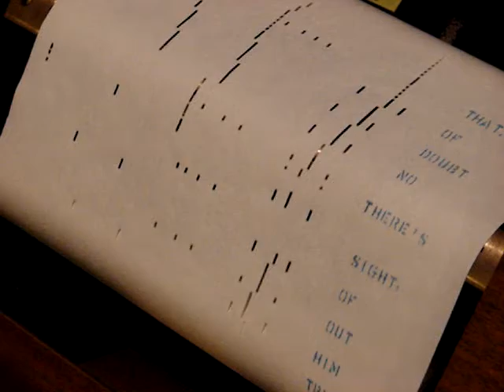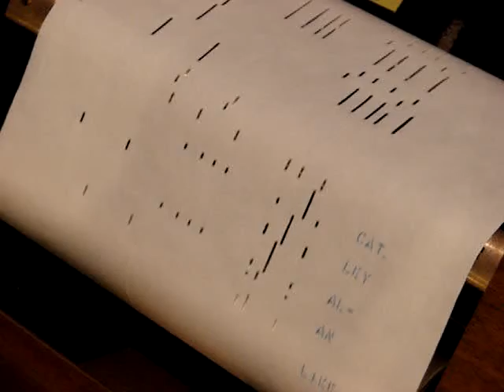Alley Cat =Pianola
I am always looking for new Piano rolls with Music from the 40's through current.